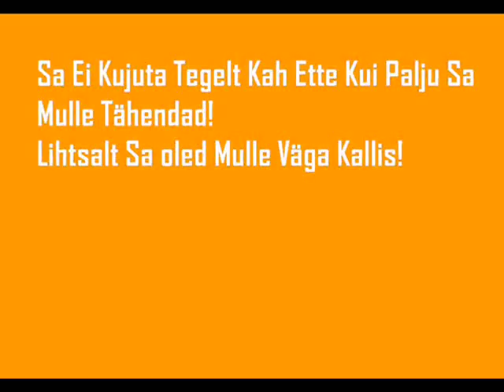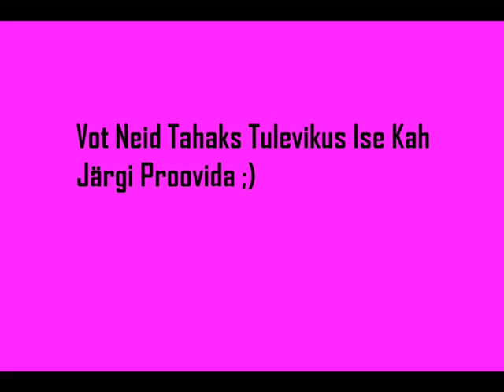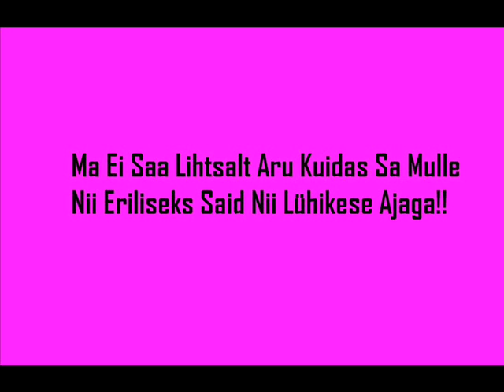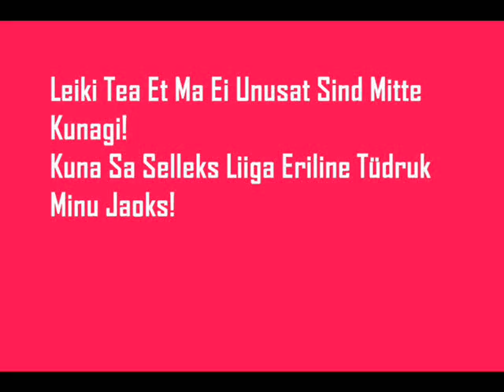musi väga kallis oled(K)(L)